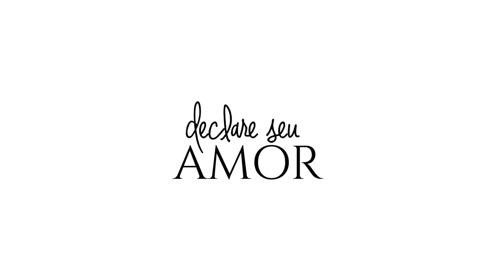ALIANÇA DE OURO RETA COM INFINITO FORMANDO ESCRITA LOVE - AS1187.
GARANTIA OURO 18 QUILATES.